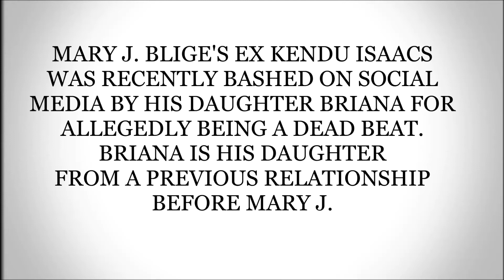MARY J BLIGE'S EX KENDU ISAACS GETS BLASTED FOR HIS PARENTING SKILLS.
BRIANA KENDU ISAACS DAUGHTER IS PUTTING HIM ON BLAST FOR ALLEGEDLY BEING A DEAD BEAT FATHER.